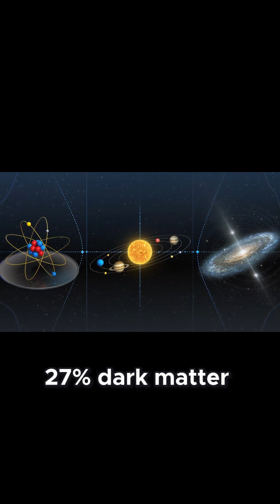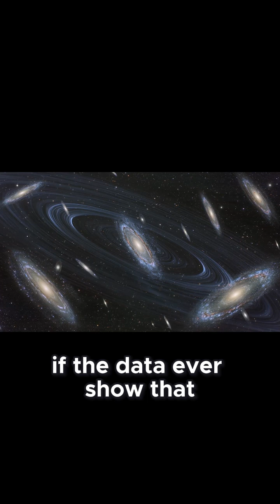The Hubble Tension Cracks In Our Cosmic Understanding